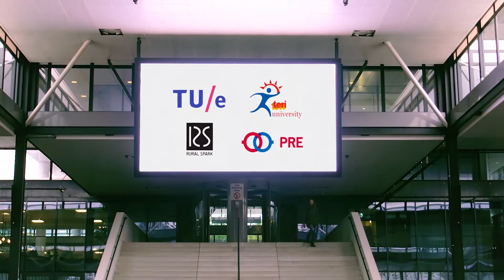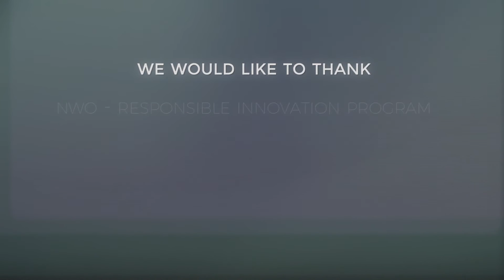Smart Grids India Introduction with Hindi Subtitles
This is an introduction with Hindi subtitles to the Dutch Government NWO-MVI funded 'Developing & Implementing Smart Grids in India' project based at Eindhoven University of Technology (TU/e).